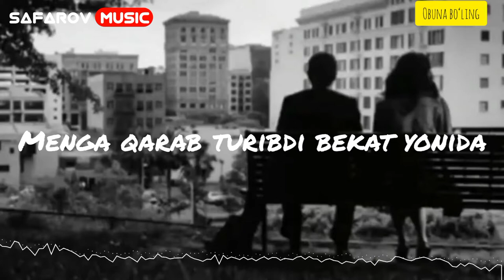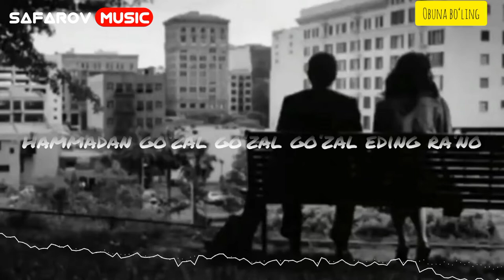Hamdam Sobirov - Maktabimda (Remix & Liyric)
Uzbek musiqa olamining eng so‘ngi remix musiqalari liyric version talqinda bizni ko‘zatib boring